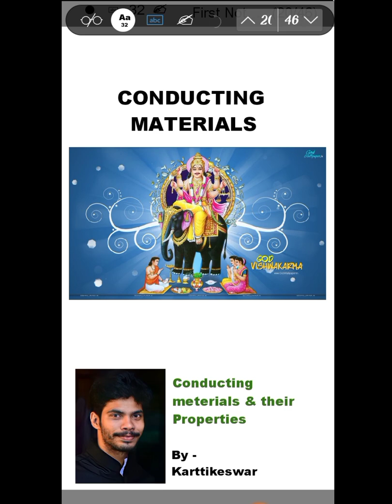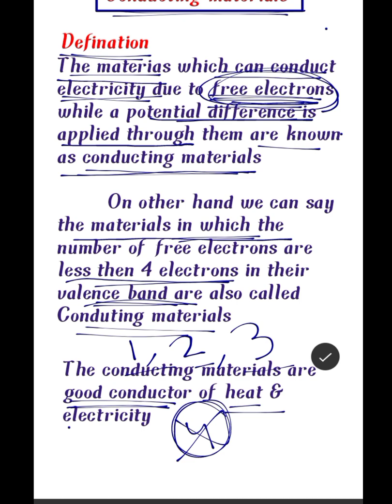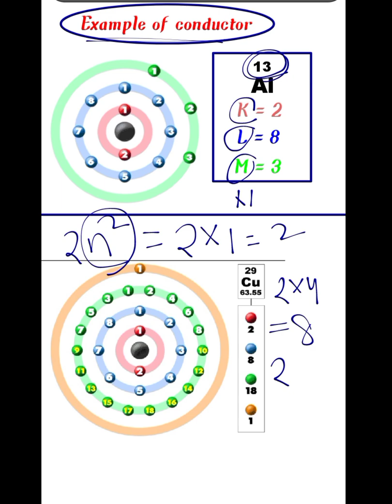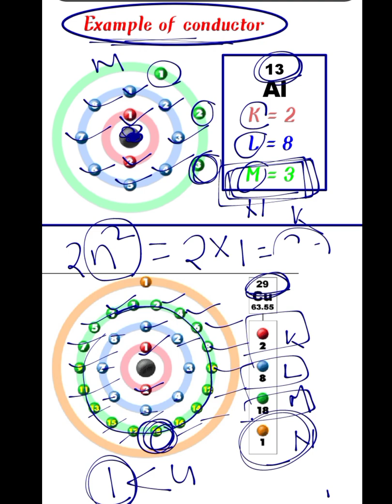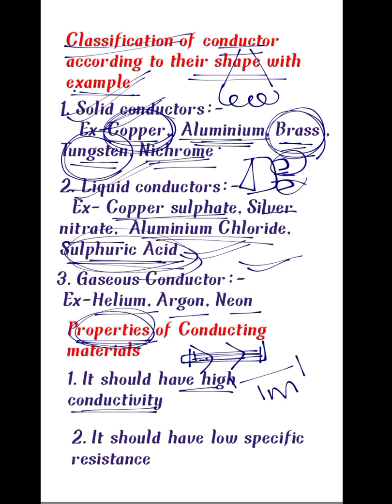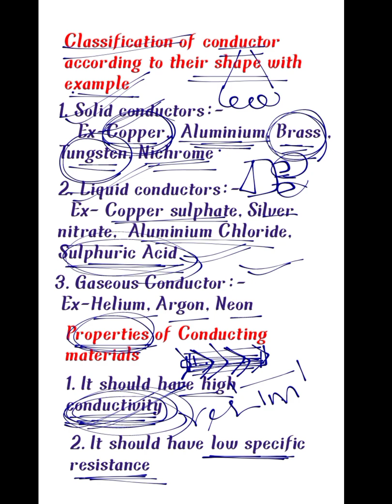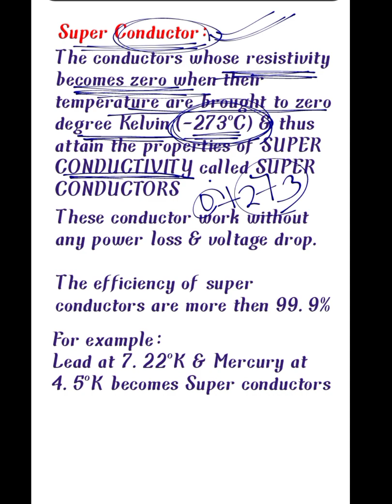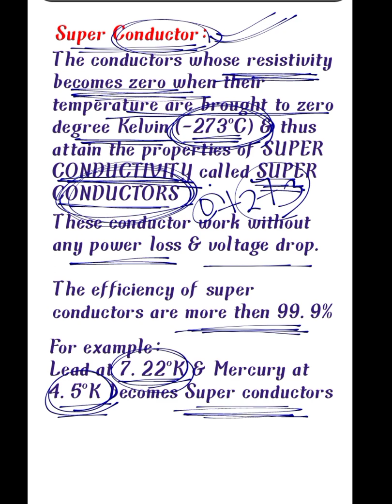Conducting materials part-1 || Properties of Conducting material || By-Karttikeswar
Conducting materials & their properties
Electron configuration of Conducting material.
Super Conductor with Examples.